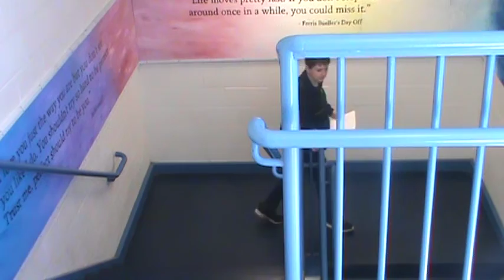Chicken Bowl II: Twilight Zone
TV Studio presents the second part of the award winning Chicken Bowl Saga.